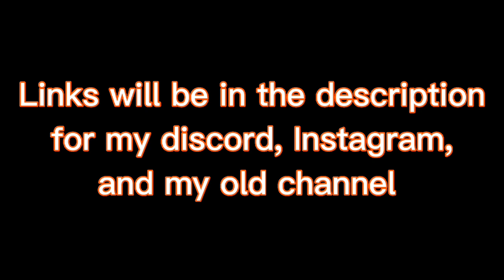Spider-Man 3 Dubbed with Ultimate Spider-Man voice lines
Thought it would be fun to try out a video game dub this time and i haven't really seen any Spider-Man 3 dubs so i made one of my own.